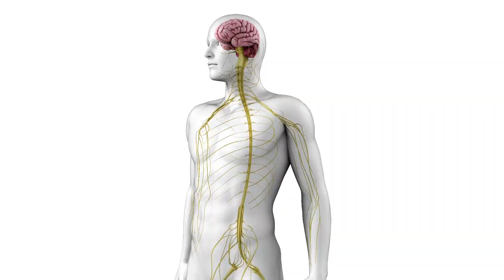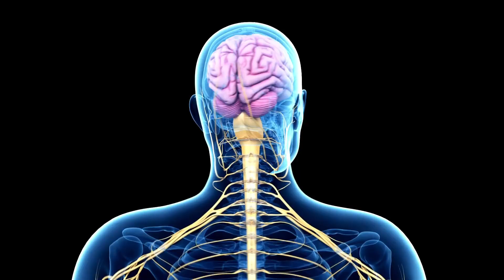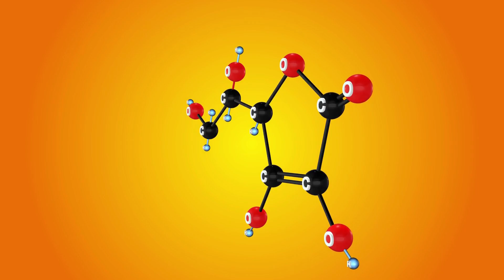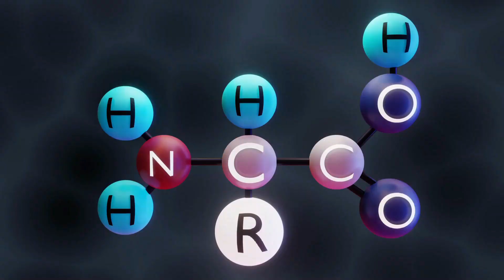💚7 Vitamins That Could Help You Regain Nerve Function And Repair Nerve Damage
🔺 Are you or someone you know suffering from nerve damage or neuropathy? If so, you're not alone. Nerve damage can occur due to injury, disease, or even a lack of certain vitamins in your diet. But the good news is that there are several vitamins that can help repair damaged nerves and improve nerve function.

In this video, we'll discuss 7 of the most incredible vitamins to repair nerve damage. You'll learn about the role each vitamin plays in nerve health and how you can incorporate them into your diet. From vitamin B1 and B6 to vitamin D and E, these vitamins are essential for maintaining healthy nerves and preventing further damage.

We'll also talk about the powerful antioxidant alpha-lipoic acid, which has been shown to improve nerve function and reduce symptoms of neuropathy in people with diabetic neuropathy and other nerve disorders.

By the end of this video, you'll have a better understanding of the importance of these vitamins for nerve health and how you can start incorporating them into your diet.

💚🔔𝘈𝘤𝘵𝘪𝘷𝘢𝘵𝘦 𝘯𝘰𝘵𝘪𝘧𝘪𝘤𝘢𝘵𝘪𝘰𝘯𝘴 (𝘤𝘭𝘪𝘤𝘬 𝘵𝘩𝘦 𝘴𝘮𝘢𝘭𝘭 𝘣𝘶𝘵𝘵𝘰𝘯 𝘰𝘧 𝘵𝘩𝘦 𝘣𝘦𝘭𝘭)🔔 𝘪𝘧 𝘺𝘰𝘶 𝘥𝘰 𝘯𝘰𝘵 𝘸𝘢𝘯𝘵 𝘵𝘰 𝘮𝘪𝘴𝘴 𝘺𝘰𝘶𝘳 𝘧𝘶𝘵𝘶𝘳𝘦 𝘷𝘪𝘥𝘦𝘰𝘴!